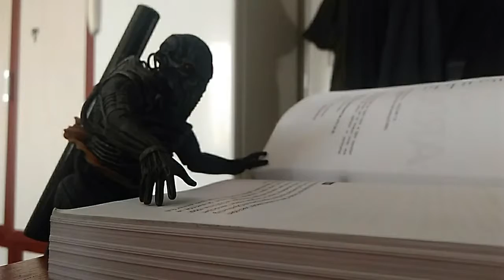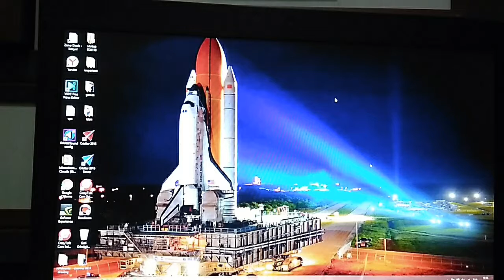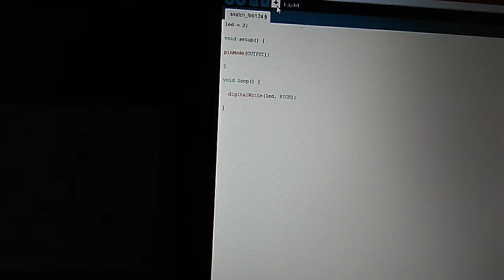PROMETHEUS stop motion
PROMETHEUS #2